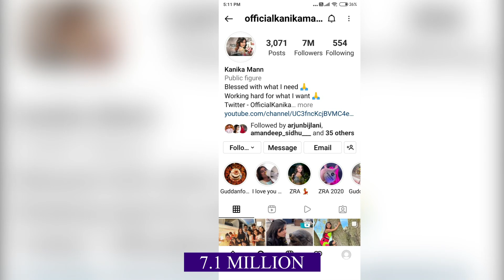Khatro Ke Khiladi 12 Fame Kanika Mann Lifestyle - Affairs I Shows I Family I Home I Biography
Telly Mek Channel is your destination to watch TV Serials, On Location shoot, Interviews, Parties, Celebration and all other happening events.